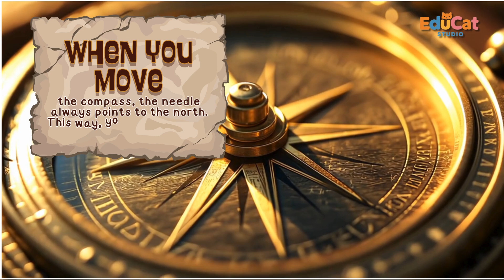How the Magnetic Compass Changed the World | History of Navigation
Discover how the magnetic compass revolutionized exploration and changed the course of human history! 🌍 From ancient sailors to brave explorers, this simple yet powerful tool guided humanity through uncharted waters. Learn about its origins, significance, and lasting impact in this short and engaging presentation.

Welcome to Educat Studio! 🐾

✅ Improves memory
✅ Builds vocabulary
✅ Encourages curiosity

📚 Safe, friendly, and fun learning for little minds!